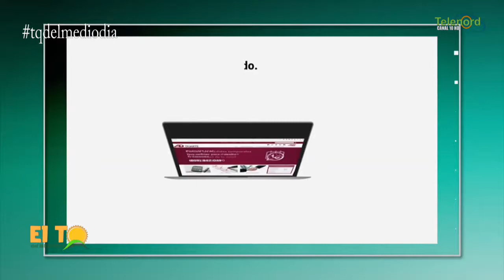Iván García considera nuevo toque de queda no debe ser igual en todas las provincias